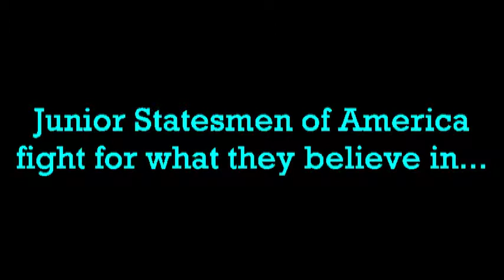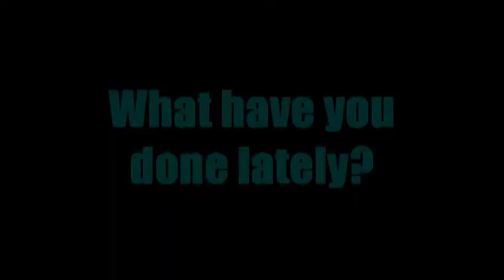Bishop Montgomery HS JSA Promo Vid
JSA rules, and those who disagree just haven't been exposed to it yet.

Fighting apathy, one heated debate at at time.